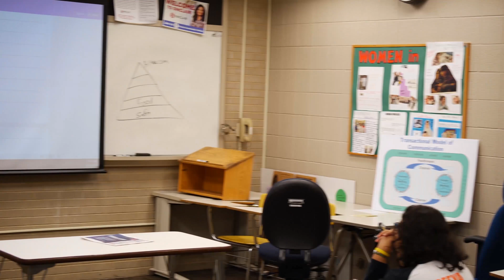Peace Emilienne | Sinclair International Student Series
My name is Peace Emilienne and I'm from Kigali, Rwanda in East Africa. Currently at Sinclair, I'm taking engineering transfer program. and I plan to transfer to a four-year college. The first time I hear of Sinclair, it was from my relative. He kind of said like there's a very college around here. So which I might choose. So after passing through the whole college nearby in daytime, I choose Sinclair due to its location downtown. After graduating from Sinclair, I plan to go to transfer to a four year college to earn a Bachelor's Degree in Computer Engineering. 'Cause currently, I'm taking more engineering first year courses especially in computer. Building 10, the first floor is kind of beautiful. And especially, there's like three posters, where there's dream, achieve, and hope. Yeah, I do like that. On my free time, I just like to watch motivation speech and read some inspiring story from different kind of people. I miss my siblings and my friends, yeah. Rwanda is currently a beautiful country, for tourism especially. There is a canopy in some forests like Kyunga. And there's some gorillas and it could be where some are probably making a tourists or a location, something like that. As an advert to international student, or someone who might plan to come here, if they want to get a good GPA, Sinclair could be a good choice due to its student and professor ratio, it's kind of easy for them to get a good grades. Especially Sinclair whatever I may be achieving in my life, could be just to Sinclair cause due to my last GPA I was open up to the my scholarship through program. Yeah so. The GPA I got from Sinclair will open up many doors for me in upcoming life.